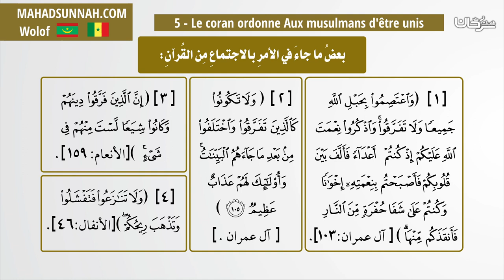5 Le coran ordonne Aux musulmans d'être unis ما جاء في الأمر بالإجتماع من القرآن